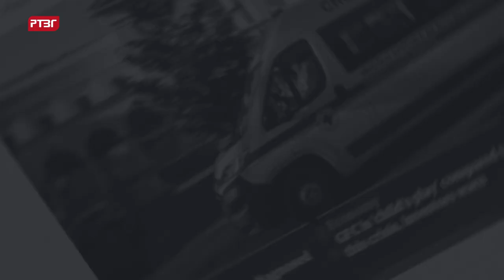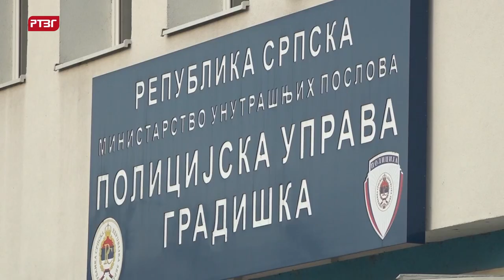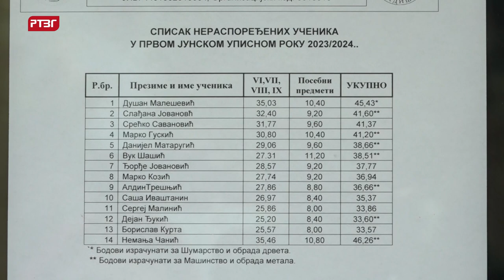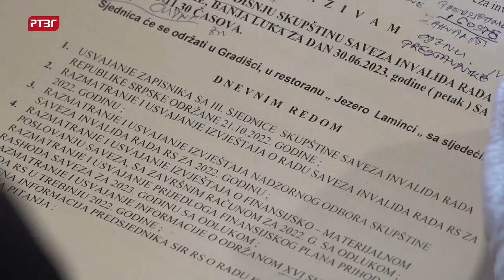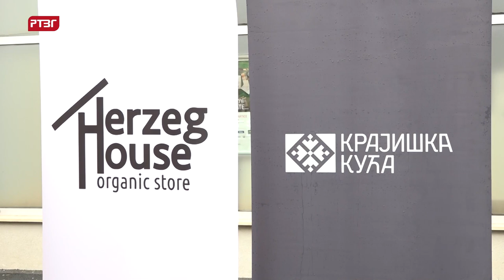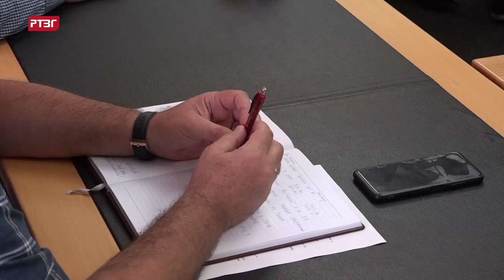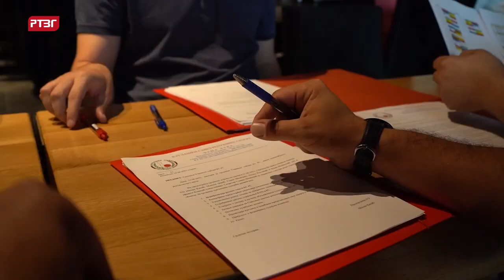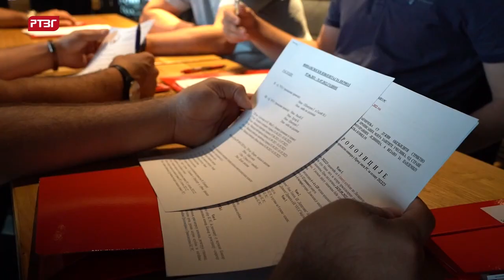Na kraju sedmice 54 # 26.06 - 30.06.2023.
U protekloj sedmici, od 26.06. do 30.06, zabilježili smo brojne događaje i interesantne manifestacije, koje smo sabrali u emisiji "Na kraju sedmice".